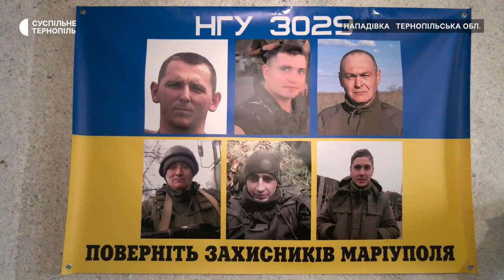Півтора року чекає сина з полону багатодітна мати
Півтора року чекає сина з полону багатодітна мати Альона Юзюк з Тернопільщини. Чоловік брав участь в АТО. Коли почалася повномасштабна війна, у складі Національної гвардії України обороняв Маріуполь та "Азовсталь". У травні минулого року разом з бойовими побратимами потрапив до російського полону.